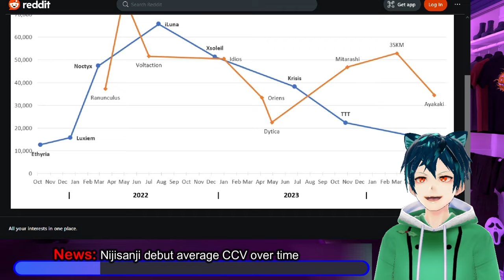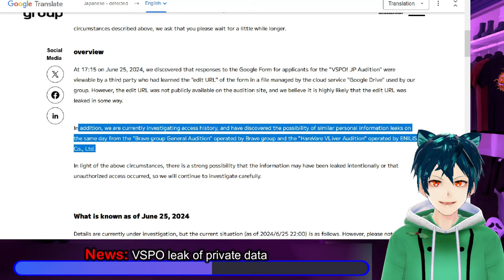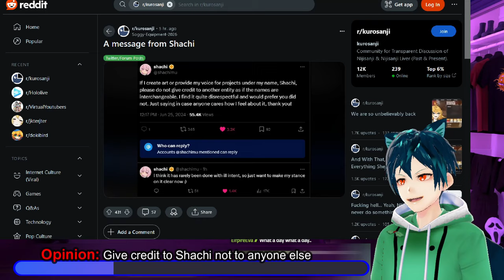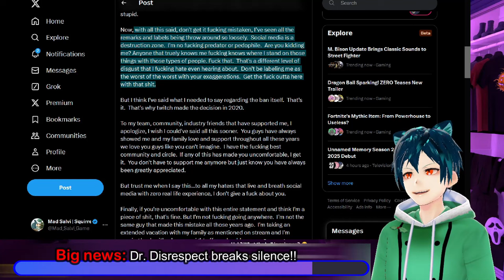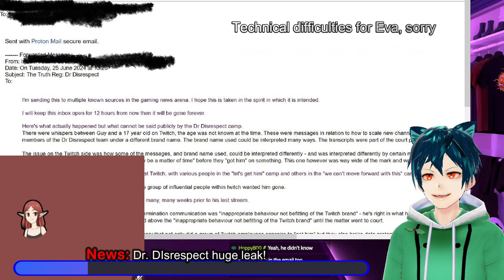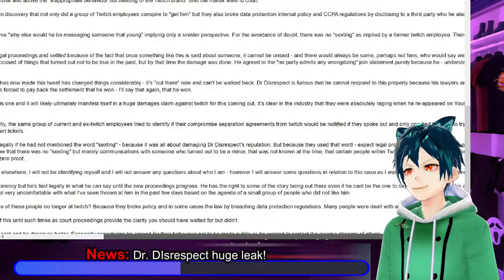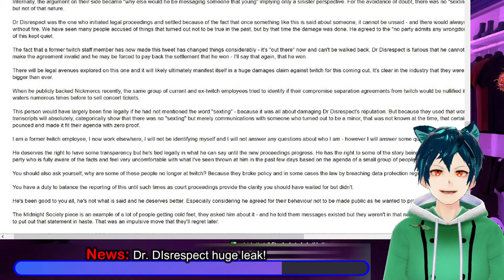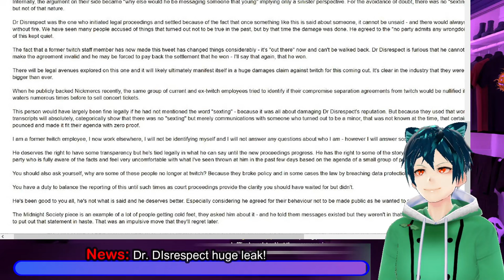10k vtubers doxxed, Dr Disrespect big leak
A big story is that VSPO had a breach where there may have been 10k plus vtubers information leaked. Someone got a link that they should not have had access to, and they took a look at data where they should not have. Nijisanji NBA collab art debut happens, and we take a look at the CCV from all parts of Niji.

Next big bit of news is the Dr. Disrespect scandal just had another leak. He spoke out in his defense on twitter, then there was an email that went around and was leaked to gaming news channels. I go over the legal parts with help from a friend, @ElfpireEva

00:00 Intro and Disclaimer
00:28 News: Nijisanji debut average CCV over time
02:22 News: VSPO leak of private data
08:01 News: Nijisanji NBA art shown
10:08 Opinion: Give credit to Shachi not to anyone else
11:41 Big news: Dr. Disrespect breaks silence!!
16:26 News: Dr. DIsrespect huge leak!
34:54 Comment, like, sub and have a good day!